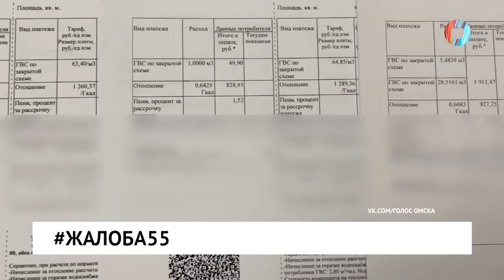жалоба55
Омск РТС обвинили в нарушении санитарных норм. Жители микрорайона "Серебряный берег" в соц. сетях пожаловались на то, что из кранов горячей воды бежит вода холодная. При том, что период планового отключения горячего водоснабжения давно закончился. Омичи негодуют, почему им приходится оплачивать квитанции по горячей воде и при этом кипятить воду в кастрюлях и чайниках, чтобы помыть посуду, искупать детей и помыться самим.